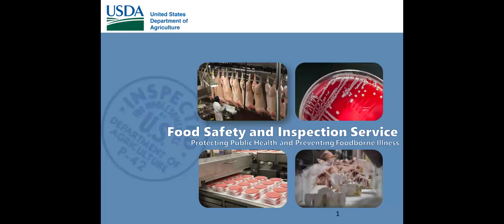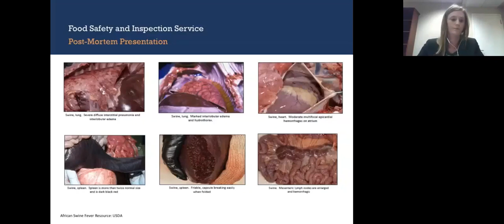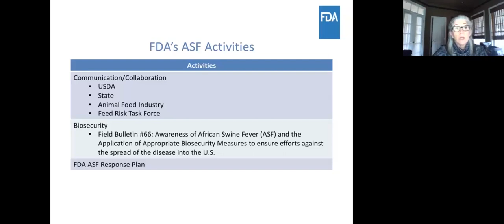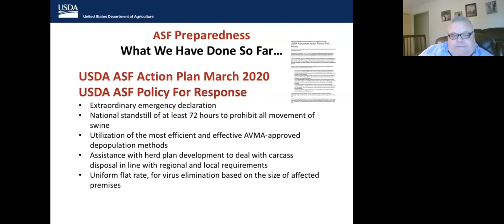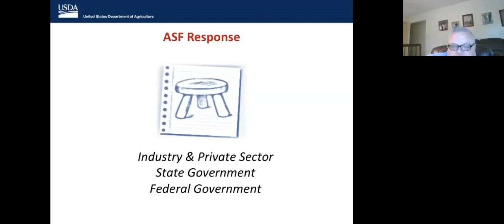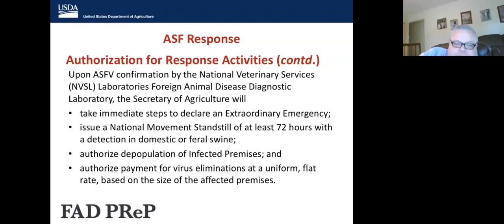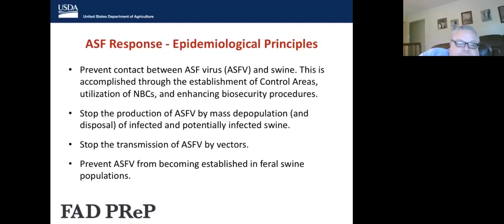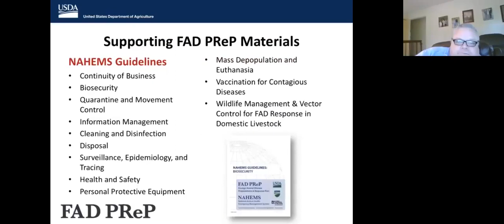Meat Packers Exercise Webinar Series (Part 4): NPIC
Dr. Gabriel Eddings and Dr. Parrish Kline from FSIS presented a general overview of the Agency's regulatory authority within federally inspected establishments. This presentation also included the regulations and guidance FSIS veterinarians and inspectors in the official establishments follow for inspection, both ante-mortem and post-mortem, and when a foreign animal disease is suspected by the FSIS veterinarian.

Dr. Linda Benjamin from the FDA presented a brief overview of Animal Food Regulations and African Swine Fever.

Dr. Jon Zack, Director of National Preparedness and Incident Coordination (NPIC), presented on the severe immediate consequences for the swine industry, including swine harvesting establishments, and what an outbreak of ASF in domestic or feral swine in the United States will have. There will be significant emergency response challenges for all responding parties, including private sector companies, State Animal Health Officials and USDA. This presentation addressed the current known implications as well as identify gaps in current ASF preparedness with emphasis on harvesting establishments.